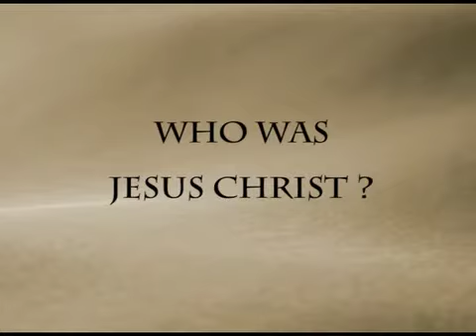Who was Jesus Christ? | The "hidden" message of Jesus Christ | Pujya Niruma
Jesus Christ is known as the son of god because he had reached very near to god.